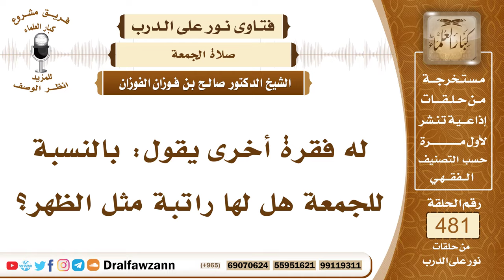6977- هل للجمعة راتبة مثل راتبة الظهر؟ - الشيخ صالح الفوزان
"6977- له فقرة أخرى يقول: بالنسبة للجمعة هل لها راتبة مثل الظهر؟
الجواب: الجواب: لها راتبة بعدها، أقلها ركعتان وأكثرها قيل: أربع ركعات، وقيل: ست ركعات، كل ركعتين بسلام، أما قبلها فليس لها راتبة، بخلاف الظهر لها راتبة قبلها، ولها راتبة بعدها، أما الجمعة فراتبتها بعدها، ولا راتبة لها قبلها، ولكن من جاء إلى المسجد يوم الجمعة يصلي ما تيسر له، ثم يجلس ينتظر الخطبة والصلاة.
السيرة الذاتية:
للاشتراك في قناة الشيخ صالح الفوزان

14_ الشيخ محمد أمين الشنقيطي
يتيوب

15_سماحة المفتي عبد العزيز آل الشيخ
 يوتيوب

رئيس الفريق
لمشروع كبار العلماء